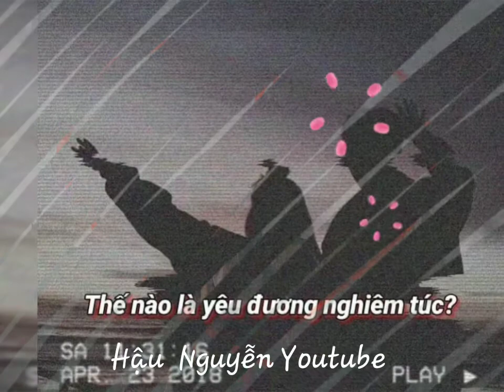Coopex # I Miss You [NCS Release]